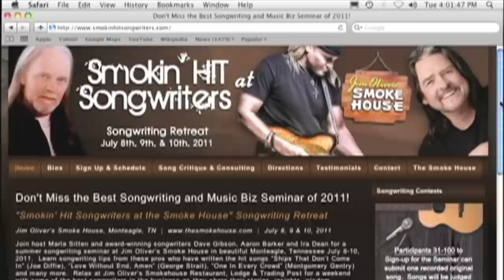Smokin Hit Songwriters/Nashville Song Writing/How to write Songs/Nashville Music Business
Smokin Hit Songwriters July 8th, 9th, 10thWhere else you gonna get a chance to hang out with the The Hit Makers?
Registration is only $150.00
Be one of the 1st 30 to sign up and participate in a open mic. Songwriting contest for a chance to co-write with a mega hit song writer.
Join Music Industry Pros Daisy Dern and Marla Sitten for Networking Clinic and Publishing 101
Daisy Dern --  Is a Former Mercury Recording Artist She  attended Berklee College of Music, in Boston , where she honed her skills in music theory, ear training, harmony, song writing and voice.
Daisy is the Creative Director of Savannah Music Group, Inc., a grass roots independent Record label and publishing company on Nashville's Music Row.
Marla Sitten- Marla Sitten
Marla is the Director of RadioActive Promotions and President & Host of Nashville Music Space with Marla Sitten.
She is well known as a Nashville publicist, journalist and music industry insider.  Her network of friends and colleagues is legendary.  She is a one-of-a-kind dot connector and business-deal facilitator as well as a profile-builder in the entertainment community.
Don't Miss Smokin HIt Songwriters & Music Biz  Seminar and  Retreat July 8th , 9th and 10th
At The Smoke House
Join us for a great weekend seminar !Get insider music business information, songwriting and publishing tips and lots of inspiration!
Check it out and sign up online at
www. SmokinHitSongwriters.com